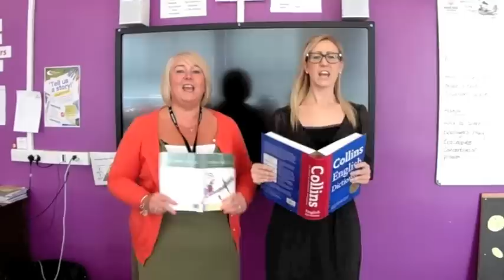Mark Hall Academy Taylor Swift Workout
Made for our Year 11 leavers for their final assembly.